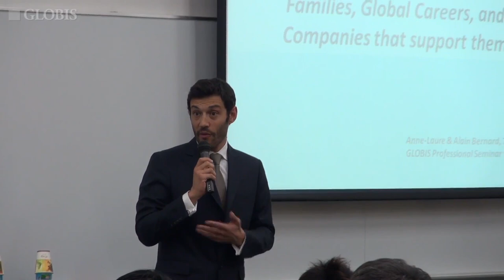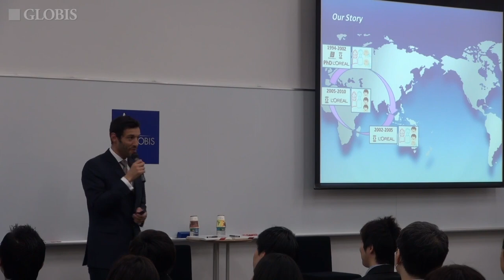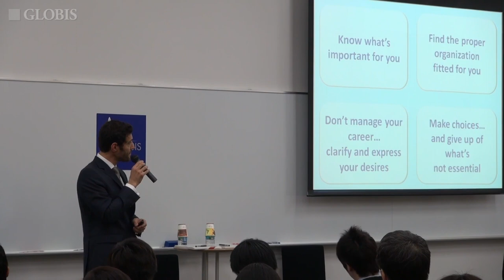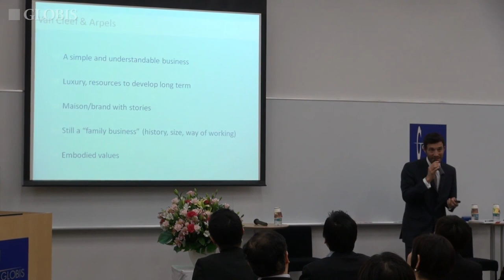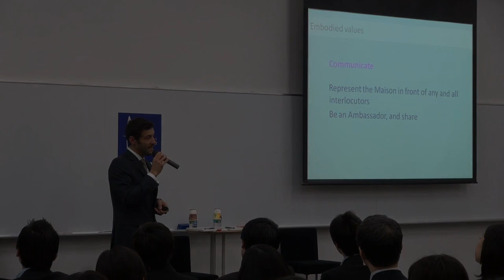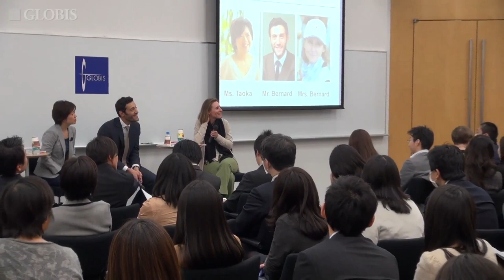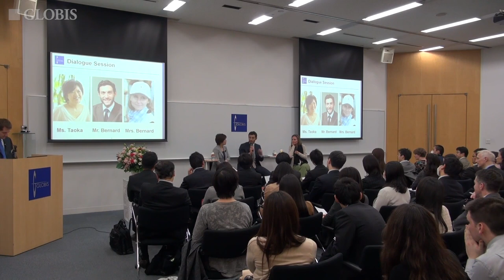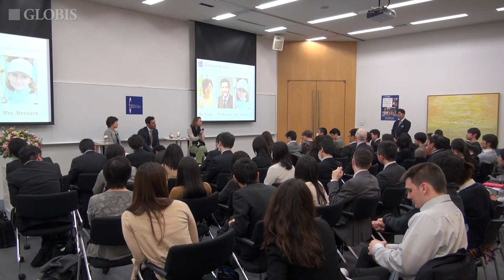Families, Global Careers, and Companies that Support Them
Alain Bernard, former president & CEO for a legendary Parisian jeweler Van Cleef & Arpels Japan (currently president & CEO for Van Cleef & Arpels Americas), shares his career and family experiences in Paris, Singapore, and Japan. He also talks about how he manages his company to find and retain global talent. His strategies—as well as his limits—for creating a global career are balanced with his determination to lead a fulfilling family life. He also shares how the corporate philosophy of Van Cleef & Arpels supports developing promising employees who seek a global career while balancing their professional and personal lives.

Speaker:
» Alain Bernard (President & CEO, Van Cleef & Arpels Americas)

This seminar was held at the Graduate School of Management, GLOBIS University in Tokyo on March 7, 2013. This video is a re-upload of the original recording published on @GLOBIS_Chikenroku on April 9, 2013. Best of Both Worlds: Families, Global Careers, and Companies that Support Them.